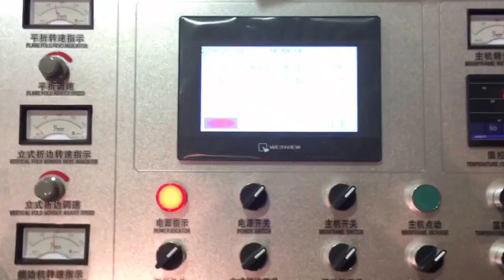D cut non woven bag making machine in Bangladesh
Automatic non woven bag machine in Bangladesh- Dhaka, eco-friendly shopping bag to replace plastic bag!  Cheaper price with high capacity!